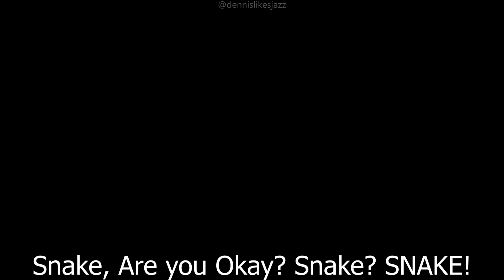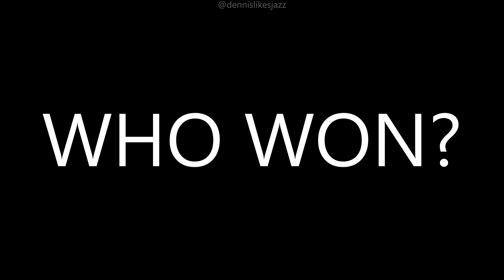Snake Vs Snake. Epic Rap Battles Of Tomfoolery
Voiced by @dennislikesjazz